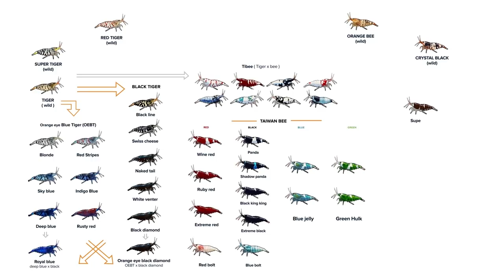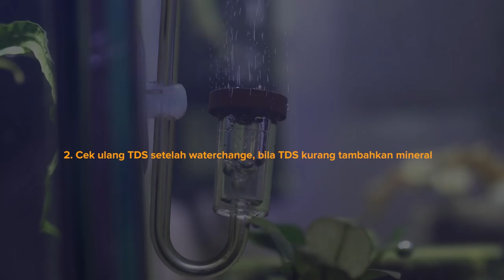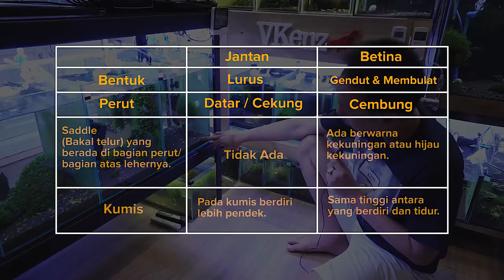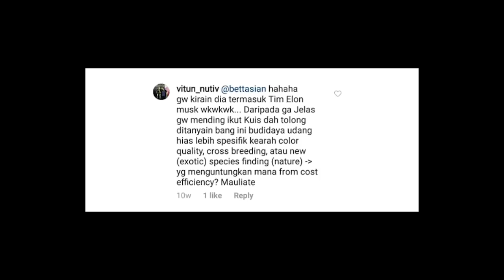Membela Negara Melalui Hobi - VKENZ SHRIMP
Halo men-temen. BETTASIAN berkesempatan main ke Om Leonado Taher owner dari VKENZ SHRIMP. Om Leonado merupakan JUDGE SHRIMP WORLD. Dalam video ini kita membahas bagaimana Om Leonado mengharumkan indonesia melalui hobinya, tips memeihara udang jenis caridina, tips membedakan udang jantan dan betina, tips men-set up tank udang, dll.

Team pembuat video kali ini adalah :
1. Produser : Teta
2. Video : Teta, Harry, Vina
3. Editor dan Compositor : Fahmi Maulana
4. Narasumber : Leonado Taher

Support kami juga dengan follow akun instagram : bettasian

Terimakasih kepada temen2 yang terlibat dalam pembuatan video.
untuk masukan bisa ditulis disini.